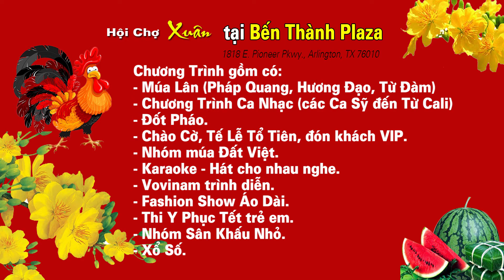Hội Chợ Xuân tại Bến Thành Plaza năm Nay có gì Hấp Dẫn?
Bến Thành Plaza - Hội Chợ Xuân Năm Nay có gì Hấp Dẫn
Bao gồm nhiều tiết mục vui, hấp dẫn.
Quý khách mua sắm tại Bến Thành Plaza sẽ có cơ hội trúng thưởng Giải Đặc biệt là một chiếc xe đời mới nhất , một ghế Massage, một cặp vé máy bay khứ hồi đi Việt Nam và nhiều giải thưởng có trị giá lên đến $1000.